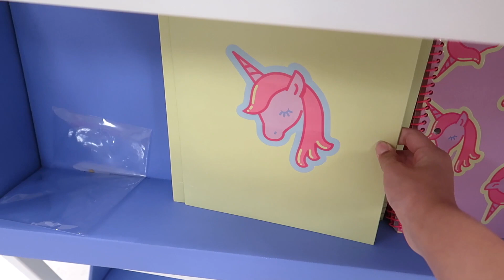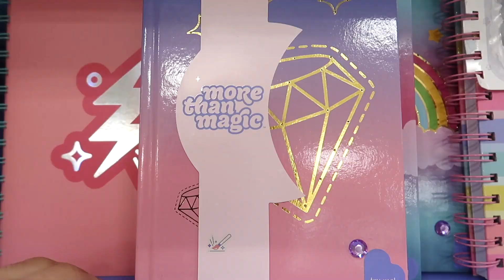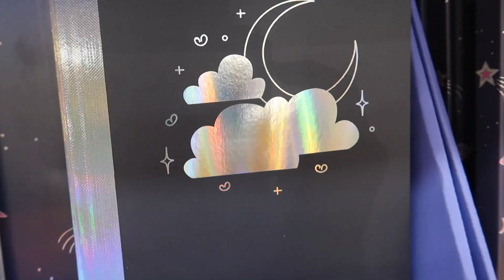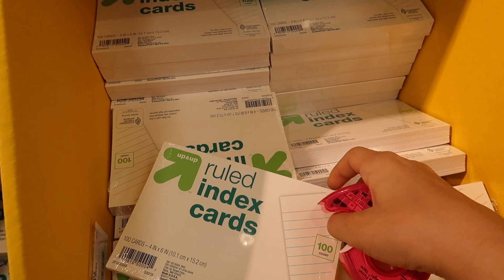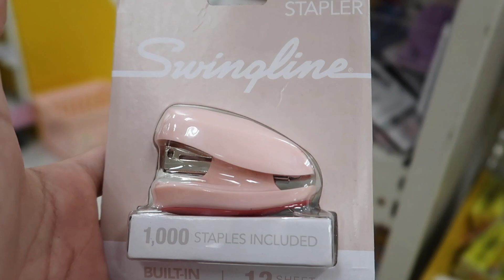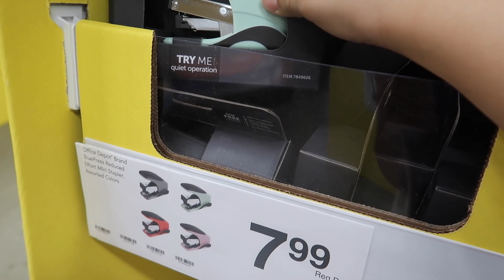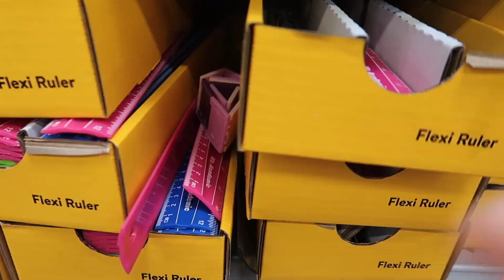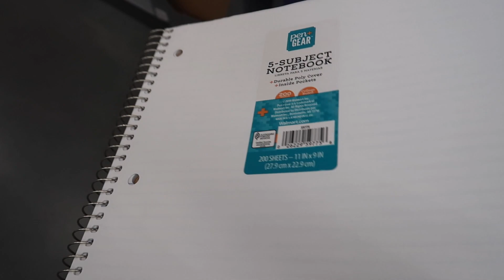BACK TO SCHOOL SUPPLIES SHOPPING! 2019 ✏️📓📚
Hi Everyone! 🤗Im back to share with you my annual Back to school supply shopping vlog! 📓✏️We hit up 4 different stores to find the cutest school supplies out there! Hope you guys enjoy this video and find it resourceful in case you are not sure where to go to shop first, this video will show you what is out there right now in stores! I cant wait to share that with you guys! I LOVE YOU ALL!!! ❤️🐼